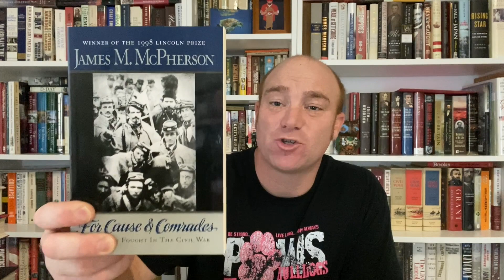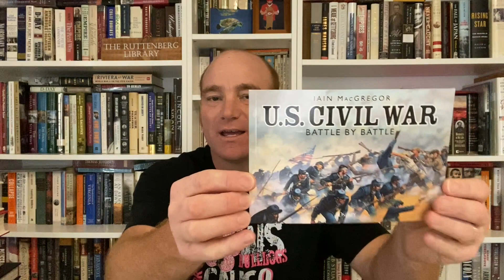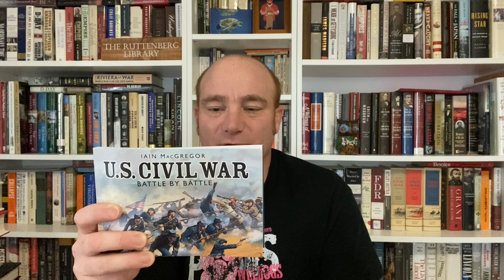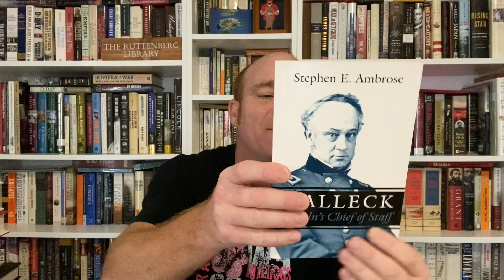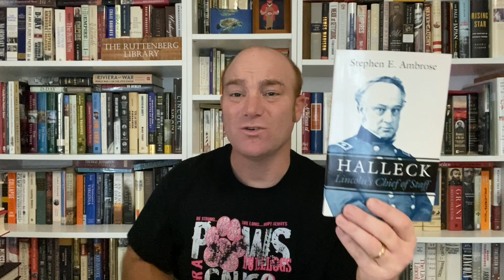Nonfiction November 2022 TBR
Good evening BookTube!  I hope everyone is doing well and enjoying this fine weekend.  Well, November has snuck up on us but that is OK because this is the time for the greatest of all the reading events on BookTube, Nonfiction November!!!  This event is hosted by Olive @ abookolive.  She is a wonderful BookTuber and a great lover of nonfiction.  She created this event several years ago to highlight nonfiction books and she always uses some fun word prompts and this years prompts are Record, Element, Border, and Secret.  So, take the time this month to join in the fun and pick up some nonfiction.  Have a great Nonfiction November.  HAPPY READING!!!

My Book Selections:
Record - For Cause and Comrades (James McPherson)
Element - U.S. Civil War Battles (Iain MacGregor)
Border - Halleck (Stephen Ambrose)
Secret - Crossroads of Freedom: Antietam (James McPherson)